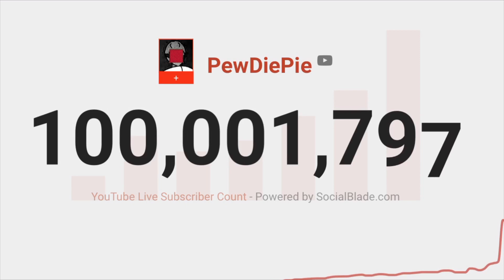PewDiePie Hits 100 Million Subscribers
0:00 to 2:10 - HOL UP
2:15 to 3:24 - PRETTY BANGLES